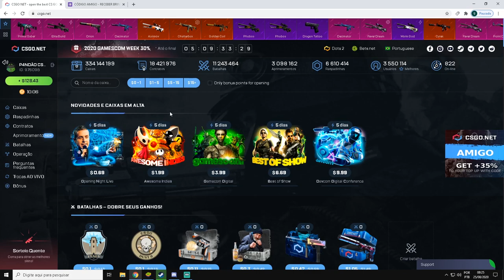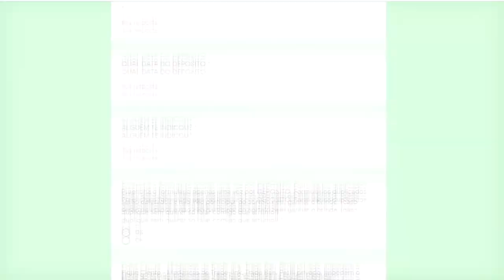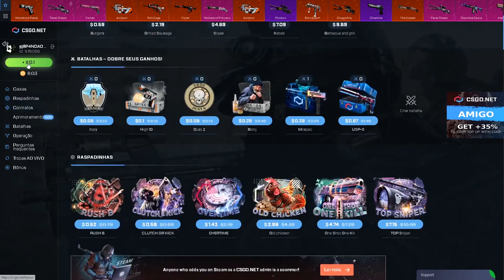ABRINDO MUITAS CAIXAS no CSGONet - 3$ CÓDIGO ESCONDIDO